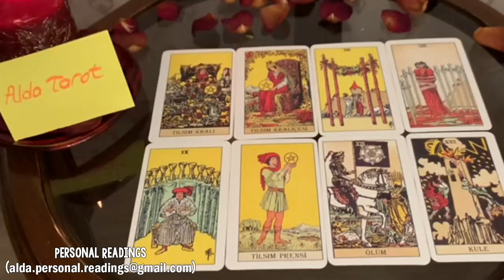SCORPIO NEXT 24H ❤️ TRUST ME THEY WON'T PLAY WITH YOU EVER AGAIN !! AUGUST TAROT LOVE READING